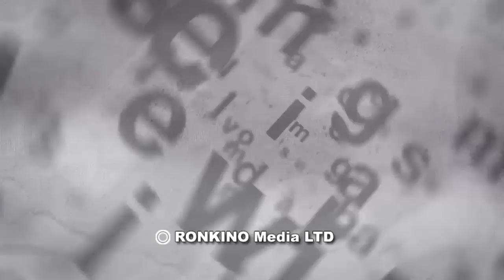Цви Маген: Путин и Трамп "сношаются" через посредника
Внезапный визит премьер-министра Израиля в Москву сразу после переговоров в Вашингтоне позволяет предположить, что Путин ведет переговоры с Трампом при посредничестве Нетаниягу, -заявляет в студии Iton-TV дипломат, ст.научный сотрудник института нацбезопасности Zvi Magen, в прошлом, - офицер военной разведки, глава "Натив", посол Израиля в России и Украине. Ведущий Александр Гур-Арье